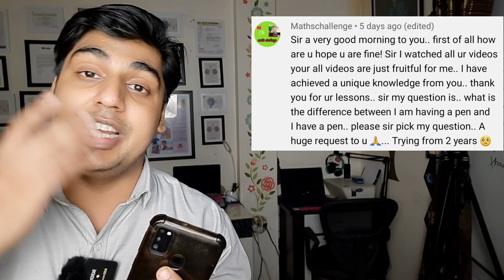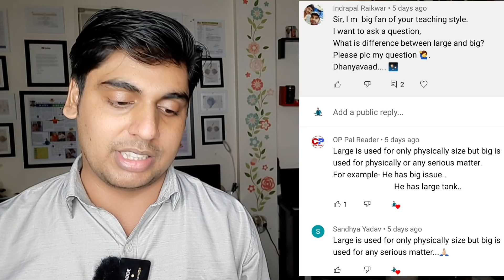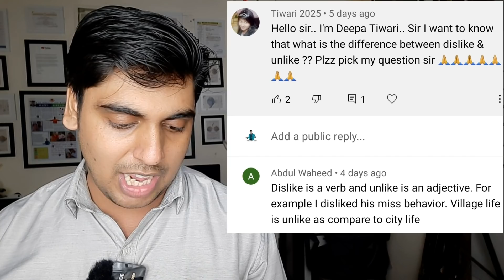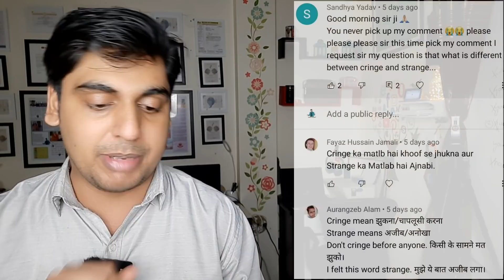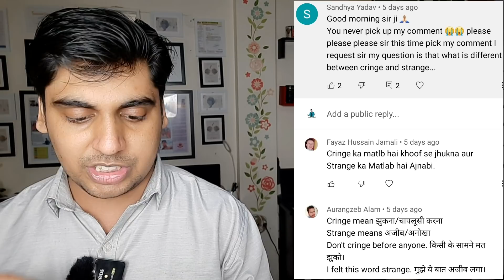आज Sunday वाली Class में पूछ लो अपने सारे सवाल